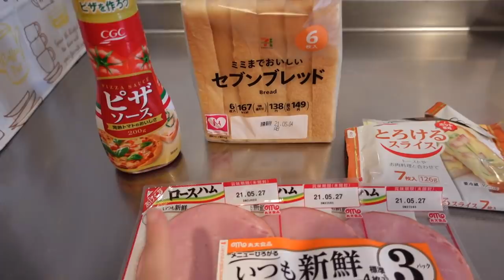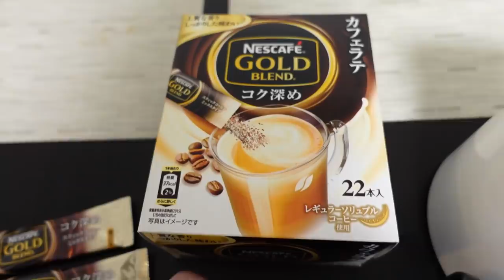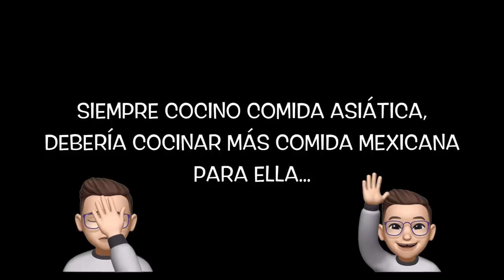😜 ESTO COME UNA PAREJA INTERNACIONAL VIVIENDO EN JAPÓN 🍱 Tania&Hayato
Hola, hoy les traemos un vlog con muchas recetas de cocina fáciles que comemos en un día normal de nuestra vida en Japón.